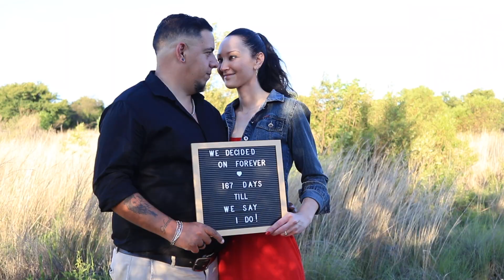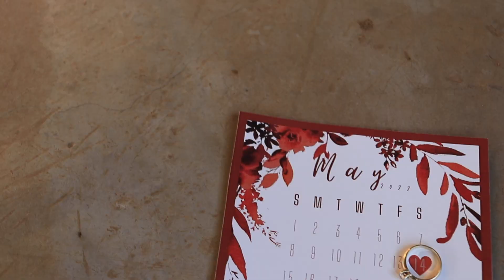Kendra & Dani Engagement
Kendra & Dani | Engagement Session
28 Nov 2021 | Campagne Living, Pretoria